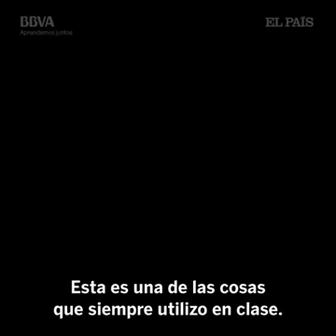LA ATENCIÓN FUNCIONA!